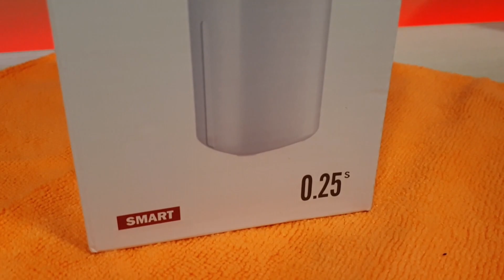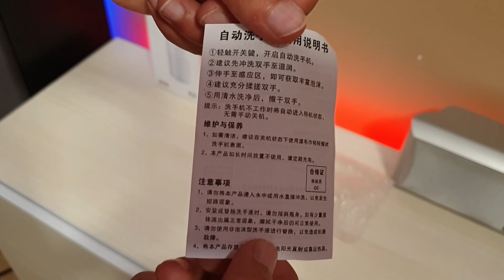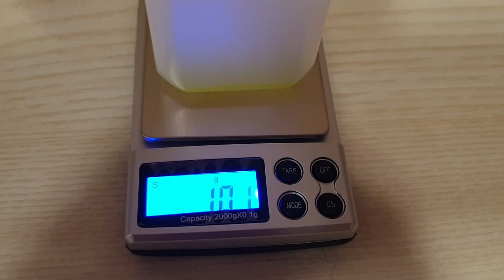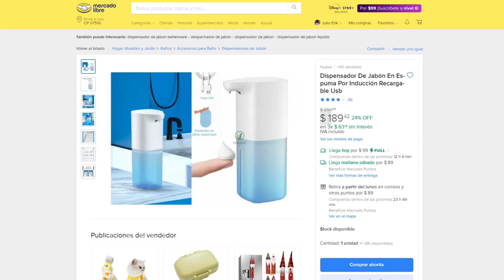👉DISPENSADOR AUTOMÁTICO DE 🧼JABON ESPUMOSO🤲 l 📦Revisión y Pruebas📝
En este video revisamos un dispensador de jabón espumoso automático, a diferencia de los dispensadores tradicionales este consigue realizar una mezcla espumosa con un liquido especial de espuma o también podemos elaborar nuestro propio jabón de forma casera, acompáñame en este video que te muestro el producto y la preparación del jabón.

👉Capítulos del video:
00:00 - Introducción
00:41 - Desempaquetado
01:16 - Características
01:45 - Cargando su batería
02:13 - Preparación del liquido ESPUMOSO
02:56 - Prueba del jabón
03:08 - Conclusiones

Créditos Musicales:
📀-Canción: Icelandic Arpeggios (YouTube Oficial Library)
📀-Canción: Soulicious (YouTube Oficial Library)